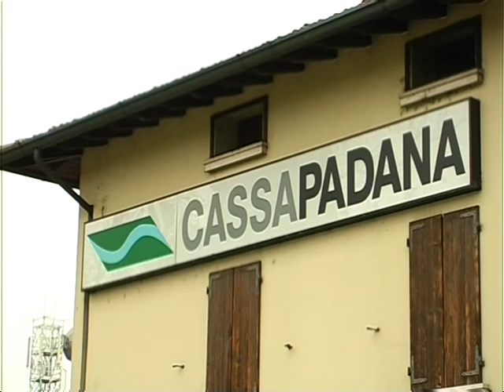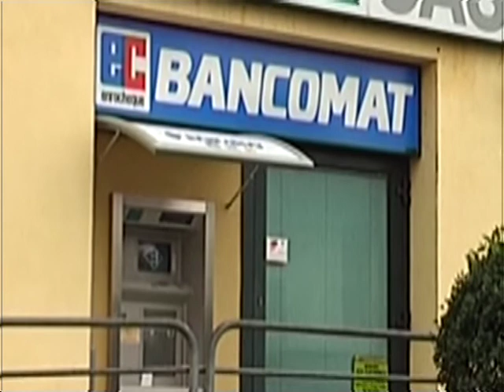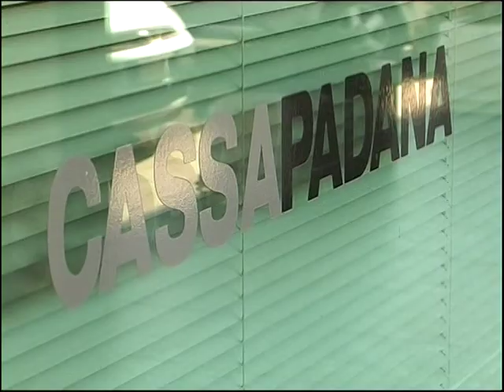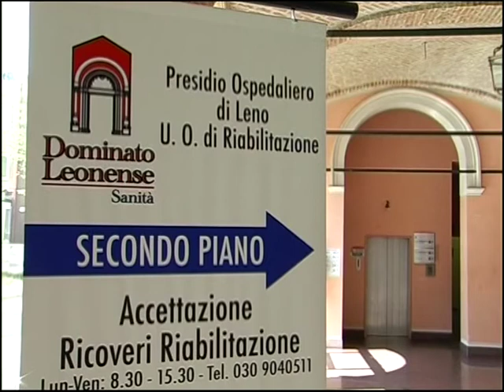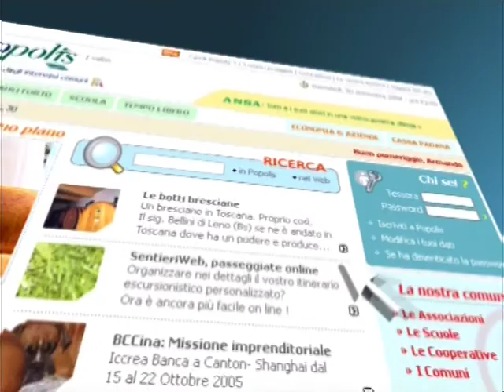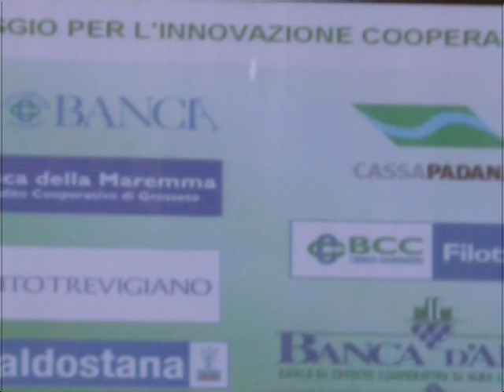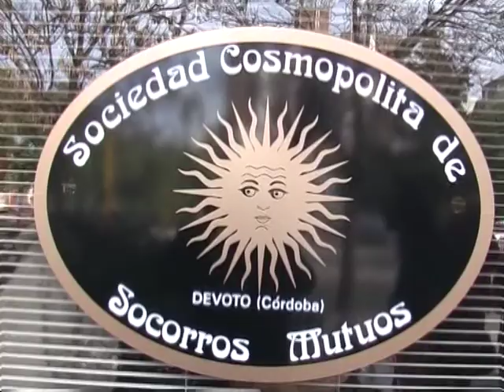Bilancio di Coerenza di Cassa Padana Bcc - English version